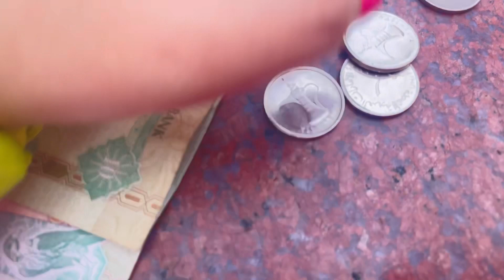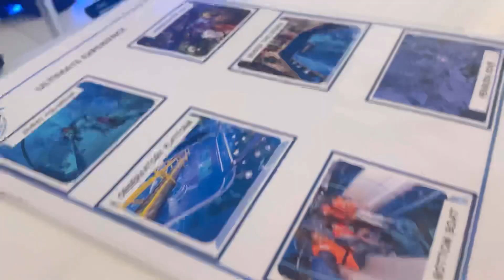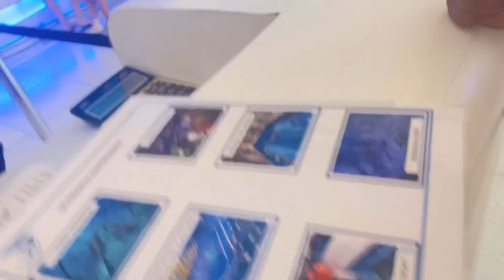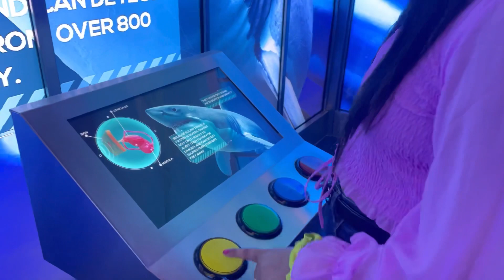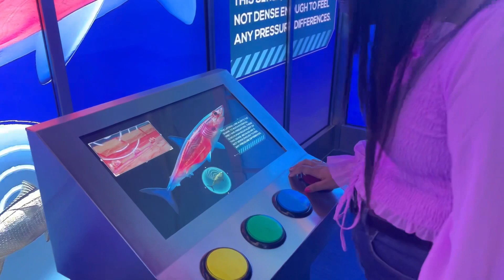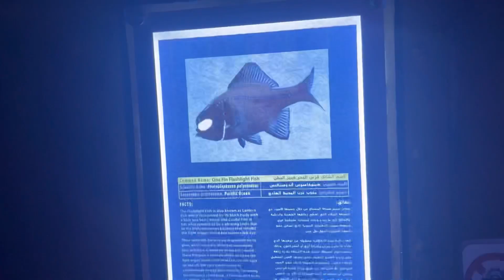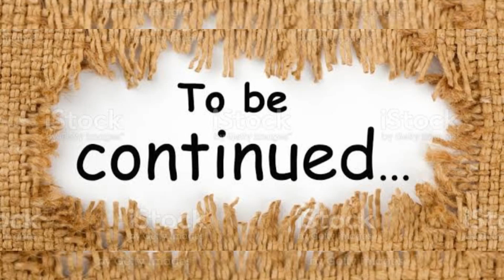DUBAI MALL | EXPLOARING DUBAI AQUARIUM & UNDERWATER ZOO | VLOG | Part-1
Hello friends !! Hope you liked my video 😊
video is all about - DUBAI MALL | EXPLOARING DUBAI AQUARIUM & UNDERWATER ZOO | VLOG | Part-1

Instagram I’d - _priyanka__shekhawat
For freelancing - eva_gloom

Musician: Jeff Kaale

Copyright :-
Everything you see on this channel was created by me (Priyanka Shekhawat).